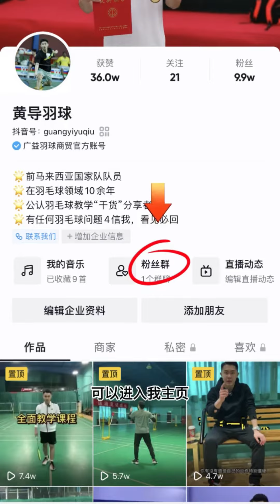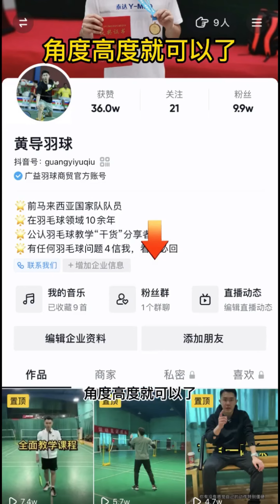学会这招，对手打你反手就不怕了｜羽毛球教学